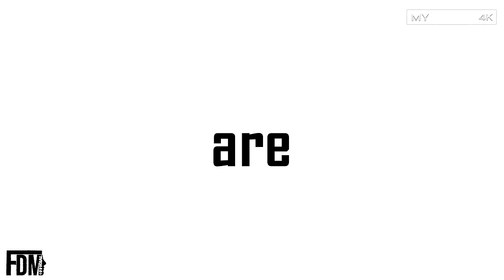JUNIORES NAZIONALE - 17° Giornata di Campionato: Scandicci vs Alfonsine, Fabio di Mauro (4K)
● Diciassettesima gara del Campionato "Juniores Nazionale" per l'Alfonsine. (25/01/2020).

Dopo aver affrontato Sabato scorso la capolista Grassina, la squadra allenata da Zanzi incontra un'altra Toscana, lo Scandicci.
Scandicci secondo in Classifica ad un solo punto dal primato. Il Match è tra i più complicati dell'intera stagione.
I bianco-azzurri entrano in campo con l'ormai classico 4-3-1-2, variando però qualche interprete.
Una scelta azzardata da parte del tecnico Ravennate. Scelta che, purtroppo, si rivela fallimentare.
La prima frazione viene letteralmente monopolizzata dalla formazione di Mister Burchi. Al 40' arriva la prima rete dei padroni di casa. Fortunato Romanelli a deviare in maniera decisiva il colpo di testa di Capitan Corsi.
Nell'extra-time arriva anche la seconda marcatura ai danni degli ospiti. Belletti, proprio allo scadere del recupero, tocca il pallone in area di rigore con una mano. Per il direttore di gara non ci sono dubbi, è calcio di rigore.
Dal dischetto al 45'+4' si presenta Mazzanti.
Freddo il numero 7 che spiazza Aversa regalando di fatto la seconda gioia della giornata alla sua squadra.

Il secondo tempo si riapre così, con il doppio vantaggio dei "Blues".
Dopo tredici minuti della seconda frazione F.di Mauro prende il posto di uno spento Simeoni.
Il numero 16 entra bene in partita e da la scossa giusta ai suoi. Scossa che genera subito un'ammonizione (ai danni di Corsi), con conseguenze calcio di punizione da buona posizione. Proprio da palla inattiva nasce una grande occasione. Tassinari pesca in area Mariani con un bellissimo cross. Il numero 6 dell'Alfonsine, però, non trova la porta e spedisce il pallone alto, sopra la traversa.
Da questo momento in poi Fabio e compagni ci credono ed invertono il "trend" del match.
Non a caso gli sforzi ospiti portano alla rete del 2-1. Bravo Kaja che dialoga bene con Riviello. Il sette albanese trova una verticalizzazione interessante per il numero undici, che, gli restituisce il pallone con il tacco mandando di fatto il Capocannoniere dell'Alfonsine davanti al portiere.
Il mancino in diagonale di Klevis non lascia scampo a Lupi che tocca la sfera ma non la devia a sufficienza.
Successivamente, al 90', è sempre Kaja che sfiora la rete del potenziale 2-2 su calcio di punizione.
Tuttavia il tentativo termina di poco alto.
Infine, nei minuti conclusivi, lo Scandicci torna a giocare e sfiora il terzo goal.

Lo score però non cambia e decreta il punteggio finale di:

C.S. Scandicci 2-1 Alfonsine FC

MARCATORI:

40' M.ROMANELLI (SCANDICCI)
45'+4' N.MAZZANTI - RIG.(SCANDICCI)     88' K.KAJA (ALFONSINE)

AVANTI COSÌ E.. VIETATO MOLLARE! 💪🏻
SEMPRE E COMUNQUE, FORZA ALFONSINE!!! ⚽❤